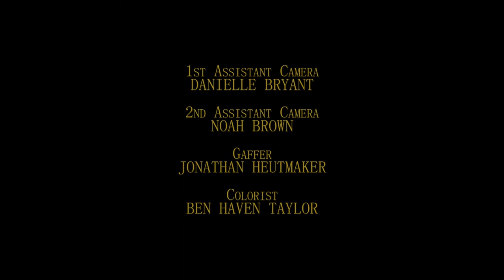Dancing on the Yellow Edges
A short film about brotherhood and bipolar disorder.

Writer/Director/Producer: Benjamin Hosking
Director of Photography/Producer: Ben Haven Taylor
Actors: Joshua Gray, Jay Connolly, Mandy Gennaro
Associate Producer/1AD: Charlotte Warne
Sound: Jeremy Eisener
Score: Night Tree, "I Feel a Rumblin" and "Viva Galicia"
1AC: Danielle Bryant
2AC: Noah Brown
Gaffer: Jonathan Heutmaker
Script Supervisor/Art Director: Rachel Sobel
Hair and Makeup: Rhonda Cummings and Face Forward Inc.
PAs: Ernest Anemone and Ray Bernoff

Produced as part of Advanced Filmmaking, Tufts University with Khary Jones as faculty mentor.